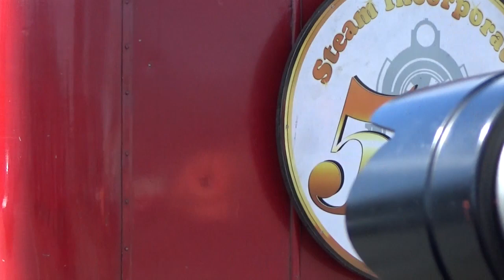2023 Daffodil Express The Movie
From Wellington rail yards to Masterton and back to Featherston.
Some of the action from the 2023 Daffodil Express
In the future I will add the delivery trip movie as well as video of the turntable so keep an eye on the channel.